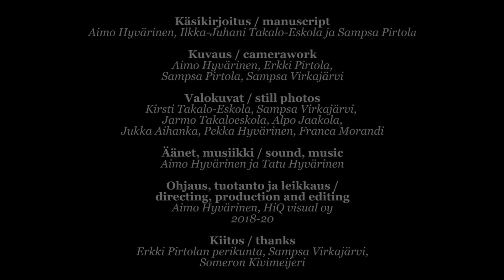Crossing the swamp trailer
Trailer for a documentary about artist Ilkka-Juhani Takalo-Eskola